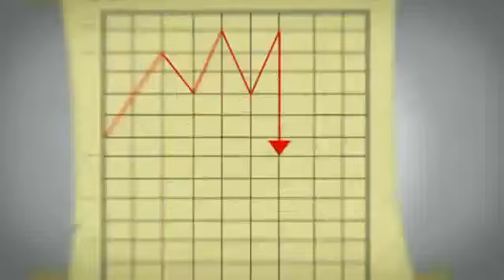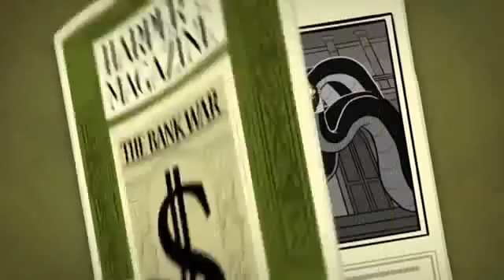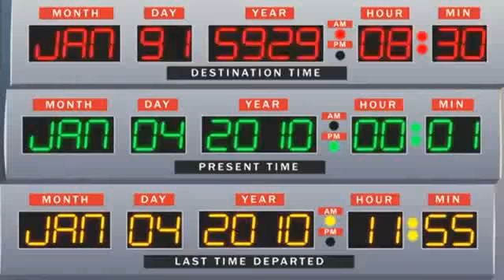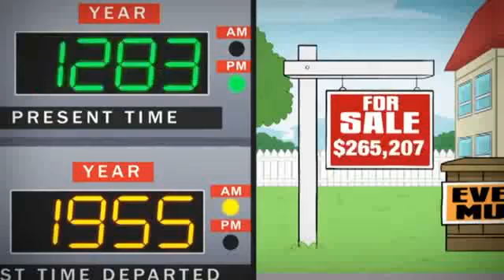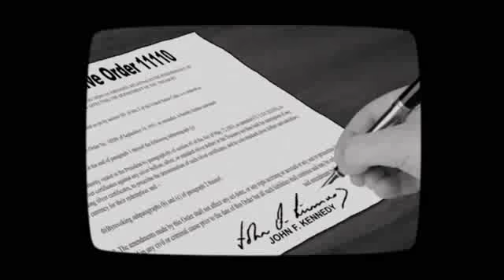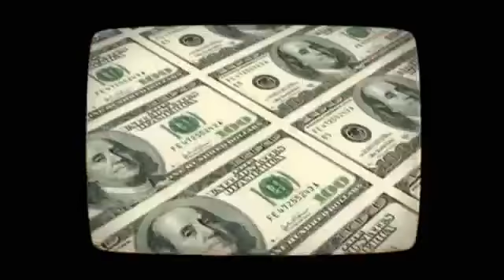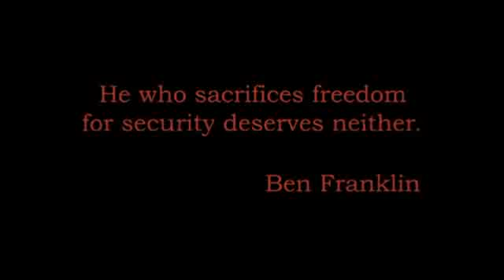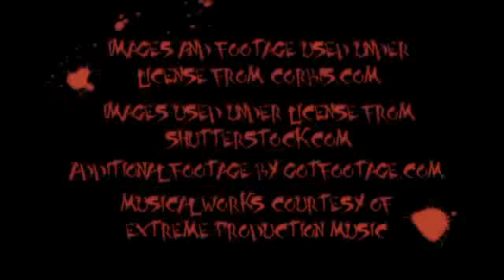How do banks make money for you SD